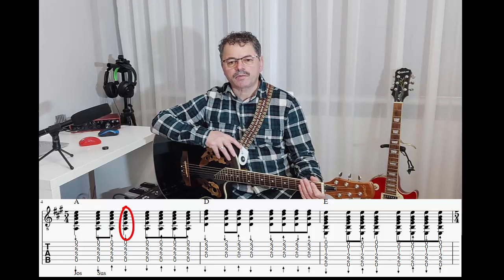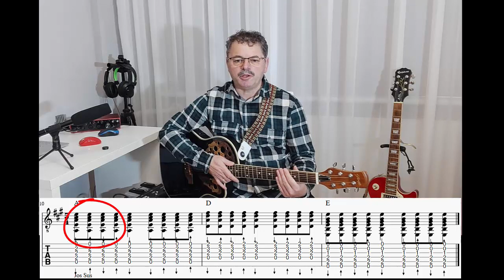Lectii de chitara pentru incepatori | Masuri compuse eterogene | Invata sa canti rapid si usor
Iti doresti sa inveti sa canti la chitara si nu ai reusit pana acum? Acest canal este special conceput pentru a te initia in arta de a canta la chitara! O poti face mai usor ca oricand, de acasa, fara profesor, simplu si rapid, prin intermediul clipurilor gratuite. Poti invata foarte usor elementele de baza ale cantatului la chitara si vei putea avansa/evolua pana la nivelul pe care tu ti-l doresti daca vei urmari cu regularitate canalul meu/vei participa cu regularitate la cursurile de chitara. Succes!
-Acordaj chitara
-Tutorial chitara
-Chitara clasica | electrica | acustica

Dacă ți-a plăcut, nu uita să dai like și să te abonezi pentru mai multe filmulețe!